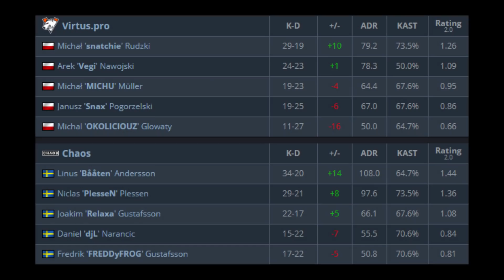VIRTUS.PRO PIERWSZY MECZ W LIDZE ESEA!!! COMEBACK VIRTUSÓW, CLUTCH 1vs3 - CSGO BEST MOMENTS